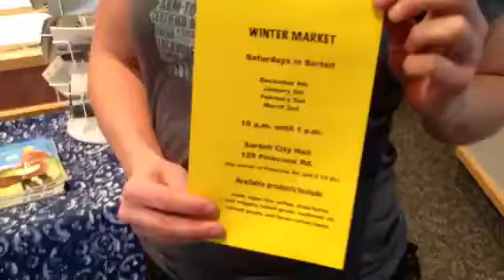Winter Market begins at the Sartell City Hall...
A little virtual tour of a beautiful December Market...